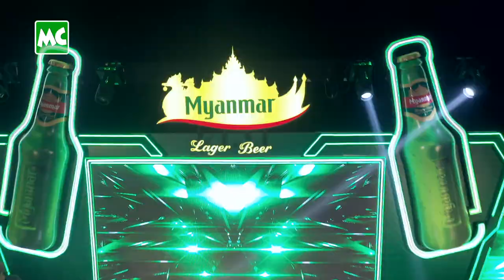Myanmar Beer Live Show မှ ကျားပေါက်ရဲ့ အမိုက်စား ဖျော်ဖြေမှု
ပရိသတ်ချစ် အနုပညာရှင်တွေ ဖြစ်ကြတဲ့  Big Bag၊ ဝိုင်းလေး၊ Y3llo နဲ့ ရွှေညီကို အဖွဲ့က Cheers Party by Myanmar Pint မှာ Myanmar Pint ပုလင်းလေးတွေနဲ့ Cheers လုပ်ကြရင်း အဆိုတော် ကျားပေါက်မှ ပရိသတ်များကို ယခုလို ပဲ သီချင်းများနဲ့ ဖျော်ဖြေတင်ဆက်ခဲ့ပါတယ်။

Myanmar Celebrity TV